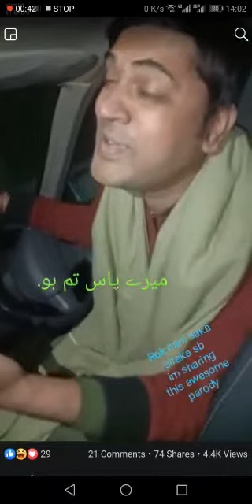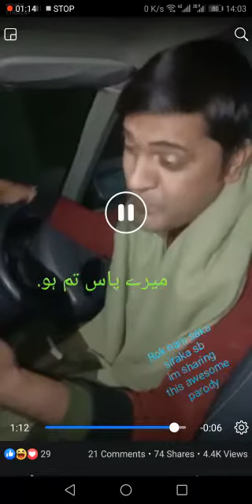Jiger g(2)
Rizwan